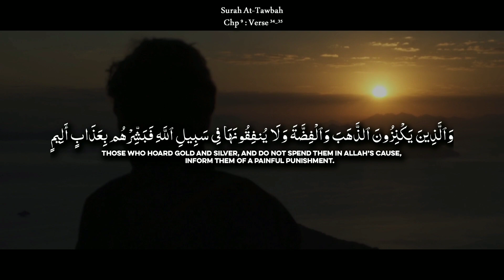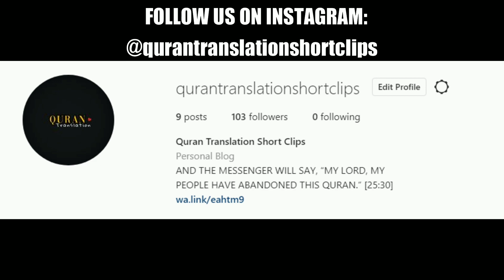Surah At Taubah Quran Translation Short Clip